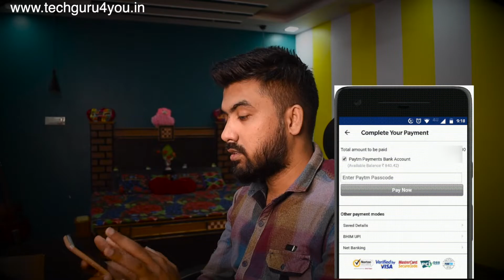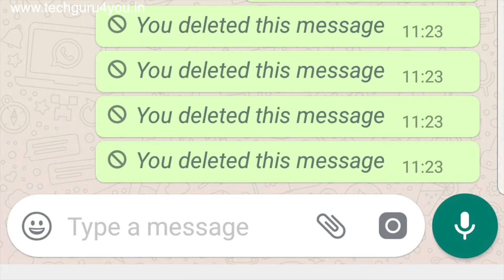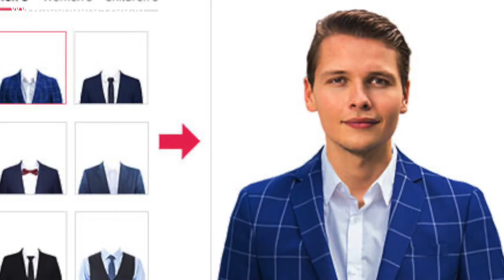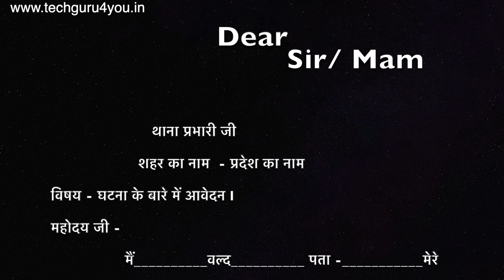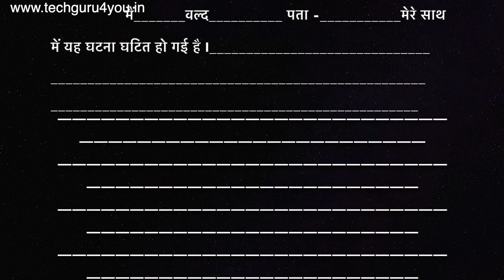2023 में Fraud करने का निकाला ये नया तरीका Mobile & Online Frauds New Tricks जरूर देखें और इससे बचें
दोस्तों इस वीडियो में मैंने बताया है कि आप ऑनलाइन फ्रॉड से कैसे बच सकते हैं आज यह बहुत ज्यादा फैलता जा रहा है इस वीडियो को पूरा देखेंगे तो आपको समझ आएगा कि आप इससे कैसे बच सकते हैं वीडियो Like /Share करें चैनल को "Subscribe" जरूर करें l
_______x________________x__________
👉  आप हमारे चैनल के लिए डोनेशन कर सकते हैं "सुपर चैट"💰 के मदद से जिससे कि हम आपके लिए और भी अच्छे-अच्छे कंटेंट बनाने में मदद कर सकें

इसका विकल्प आपको वीडियो के नीचे ही डॉलर💲 में दिख जाएगा

मुझे उम्मीद है कि वीडियो आपके लिए लाभदायक साबित होगा कुछ भी समस्या, सुझाव हो तो कमेंट में जरूर बताएं जिससे कि मैं आपकी और मदद कर सकूं

Download Apps & Earn Money

Fasbook Group :- digital samadhan group
________x________________x______________

________x________________x______________
*Suggeste videos

दोस्तों मैं आपको online से संबंधित सभी प्रकार की जानकारी इस चेनल के मध्यम से देने की कोशी कर रहा हूँ. जो की आपको किसी भी प्रकार online काम करने मे सहयता प्रदान करेगी. आप अगर कोई भी जानकारी प्राप्त करना चाहते हैं तो अभी इस चेनल को Subscribe करें और साथ ही घंटे को भी दबादे जिससे हमारी हर वीडियो आप तक सबसे पहले पहुँच सके. धन्यवाद
________x__________x___
Declaration : The purpose of this video is only and only to provide you all kinds of security so that you can avoid fraud and you can stay safe
________x__________x___